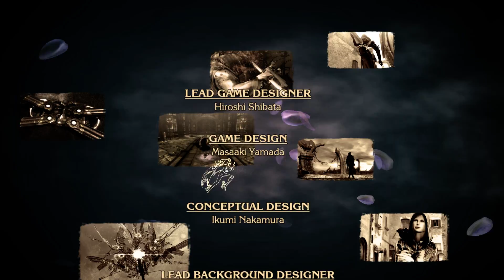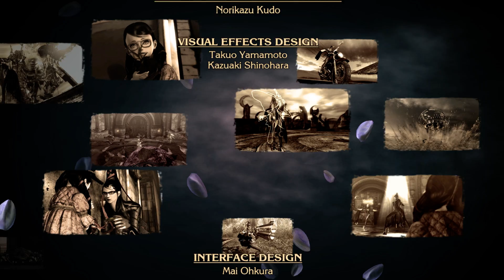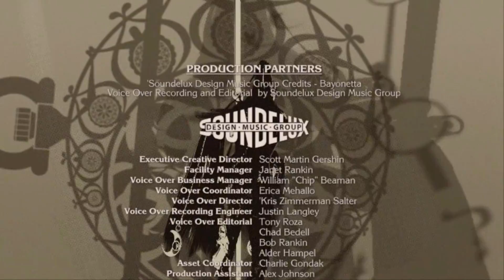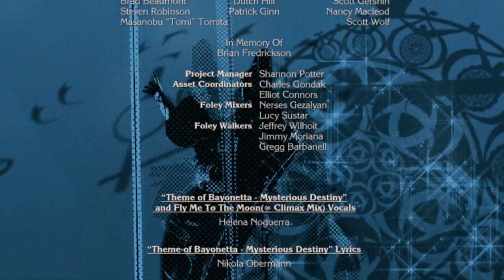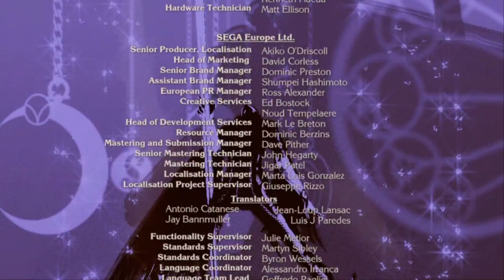実況【ベヨネッタ】PC版 日本語吹替版 #30「EPILOGUE：鎮魂歌」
2009年10月29日にセガ（後のセガゲームス）から発売されたXbox 360及びプレイステーション3用アクションゲーム。
2機種同時発売であるが、オリジナルとなるXbox 360版の開発はプラチナゲームズが担当し、それを元にしたプレイステーション3への移植はセガが担当した。
Wii U版は2014年9月20日に任天堂より発売された『ベヨネッタ2』に付属。
2017年4月11日にはWindows版もSteamより配信開始。この動画ではWindows版（Steam）にてプレイしています。
動画での解像度は「1920x1080」ですが、プレイ自体は4K（3840×2160）で行われています。

▼amazon『ベヨネッタ』商品紹介ページ